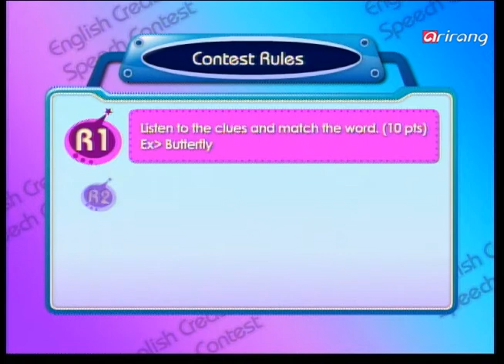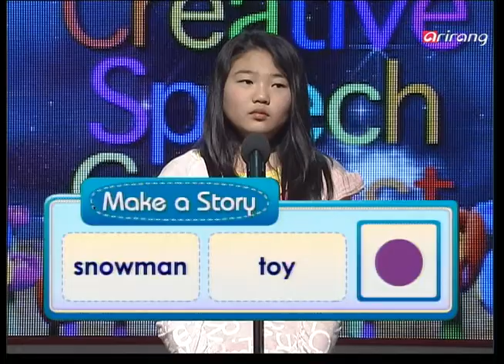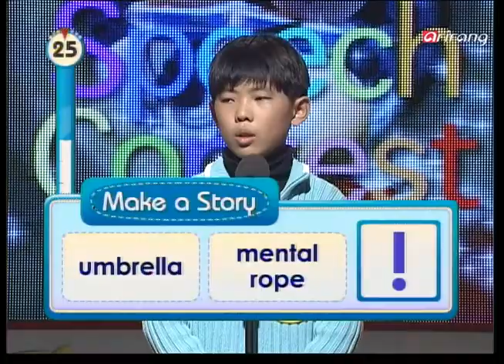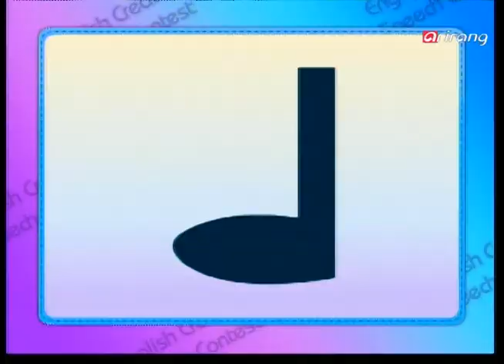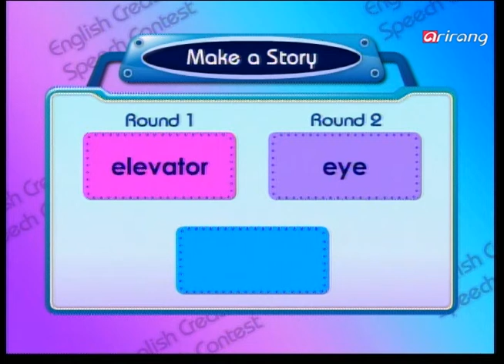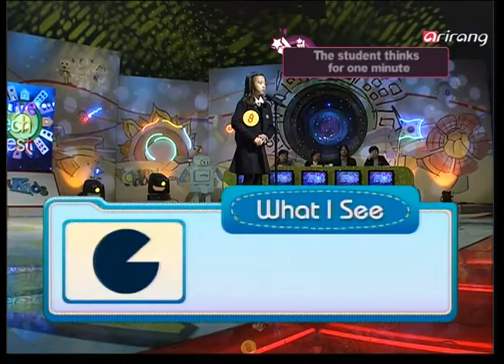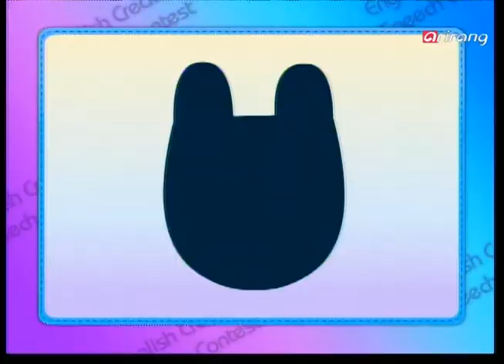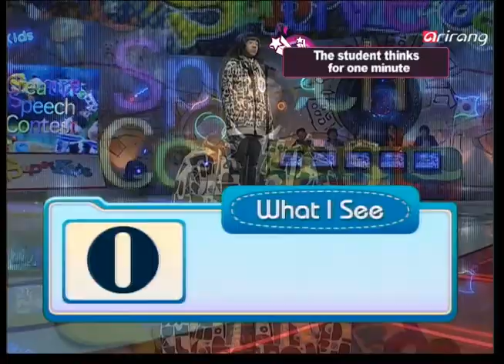[Superkids] Ep.200 - Creative speech contest (창의력말하기대회) _ Full Episode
Round 1 - 단어맞히기
Round 2 - 실루엣 조명하기
Round 3 - 도형을 조합해서 1분동안 말하기